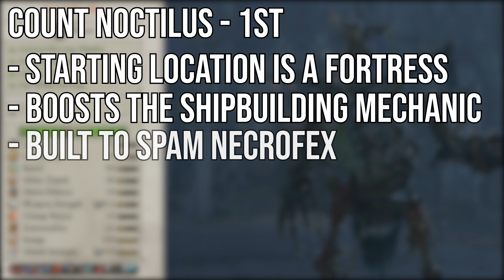Every Vampire Coast Legendary Lord Ranked from Worst to Best | Total War Warhammer 2